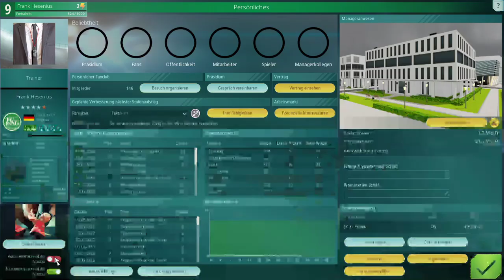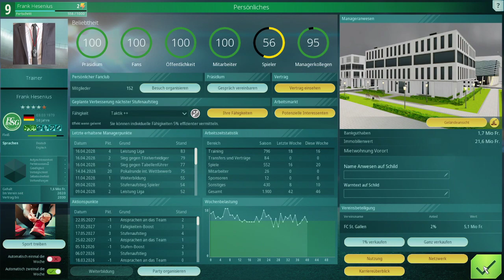We are Football - #94 - Nein Ohhhhh Doch Hurrra?